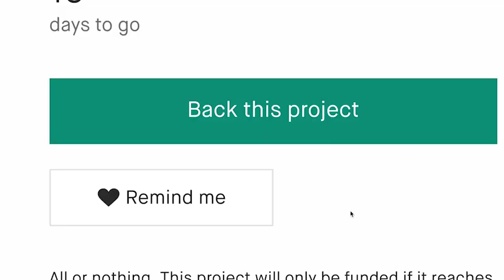Now on Kickstarter: WYPE: a hybrid wet & dry cleaner replacing the mop & vacuum